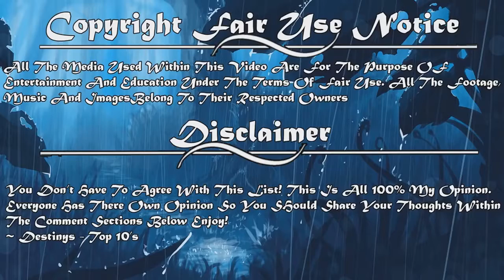Top 10 Supernatural/Harem Anime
-Top 10 Anime Where MC Is A Transfer Student Who Is OP And Don't Give A Sh*t